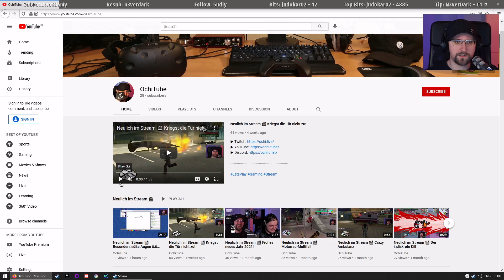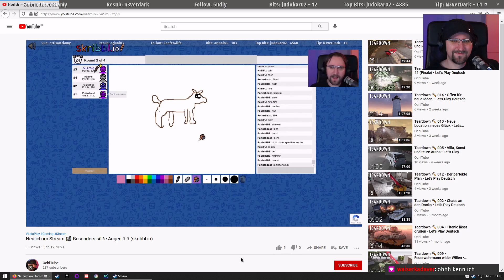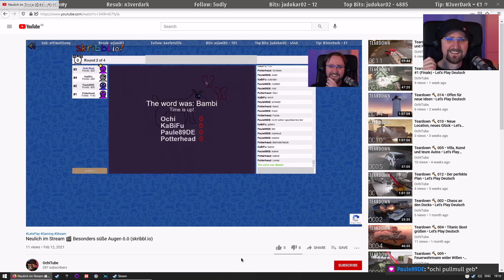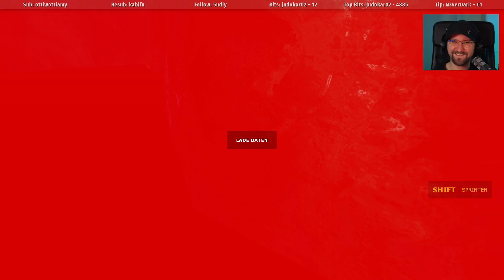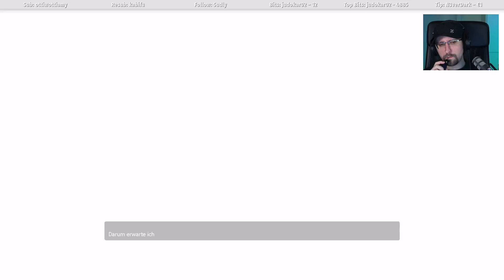Stream 🎬 2021-02-12 • Half Life 2 Episode Two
00:00:00 – Laberrunde
00:04:34 – Pause
00:05:41 – Laberrunde
00:29:47 – Half-Life 2 Episode Two
04:11:48 – Laberrunde

MEHR VOM OCHI